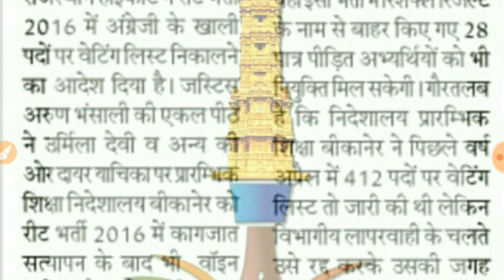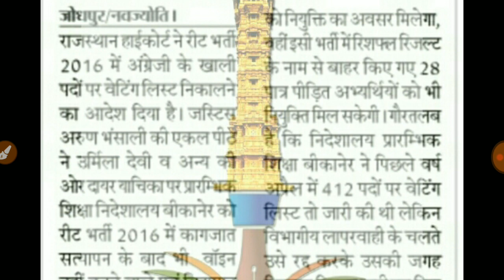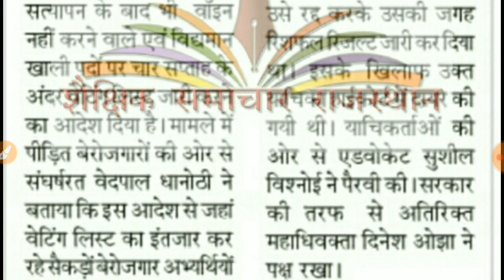Reet wetting list related lasted news today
Reet news 2019